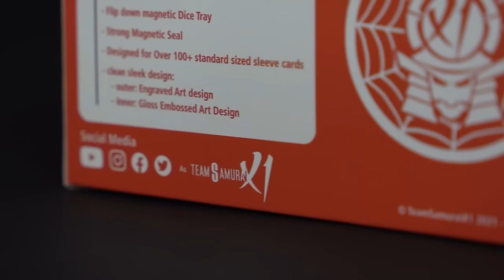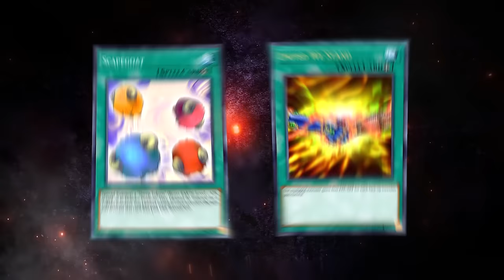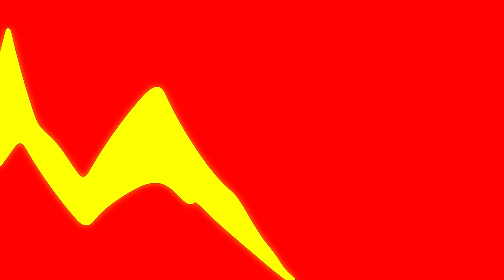We Dueled Using ONLY SPELL CARDS! - The Ultimate Yu-Gi-Oh! Master Duel Deck Building Challenge!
🎃 Halloween 2022 Collection is now LIVE. The Limited Edition TSX1 Halloween Deck Box and Playmat will not restock, so DON'T MISS Out! Secure one and be part of history today

@ teamsamuraix1